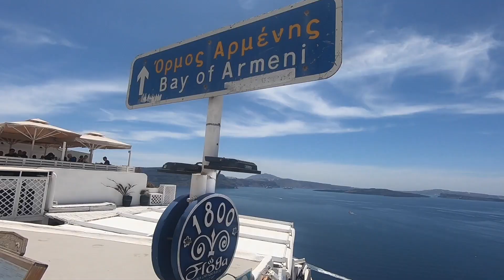Spring Trip to Santorini, Greece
We finally took our long awaited trip to Santorini, Greece.  We stayed in an incredible refurbished wind mill, had some delicious sea food, sailed in the caldera on a catamaran, snorkeled, and did our share of hiking up and down stairs.  This was a fantastic trip we'll never forget.